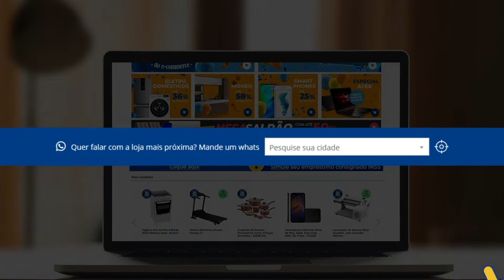Sexta é dia Lojas Colombo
Sexta é o dia - Lojas Colombo
Validade de 21/08/2020 a 30/08/2020.

Para saber mais sobre outros produtos e serviços do Grupo Colombo, acesse os links: